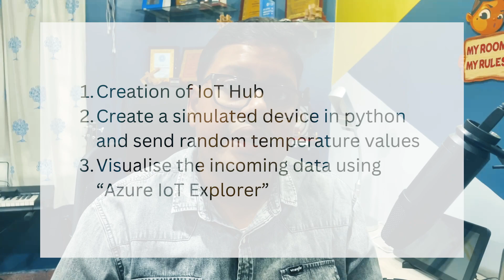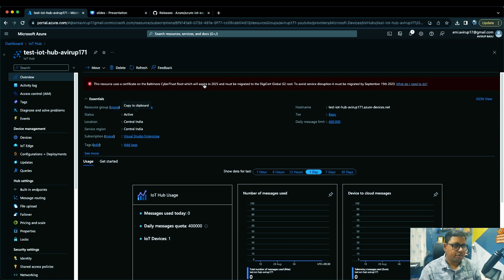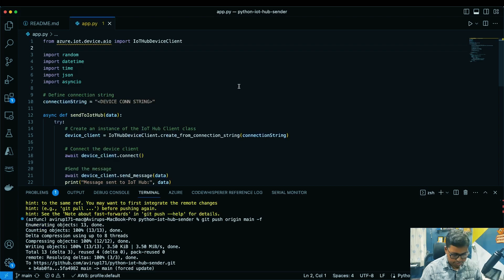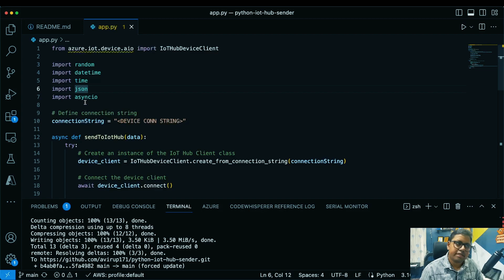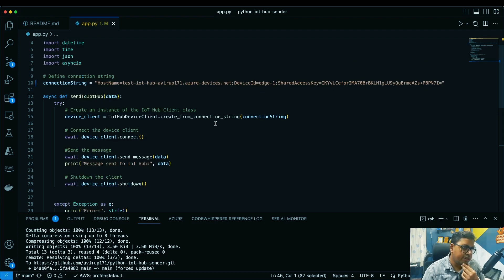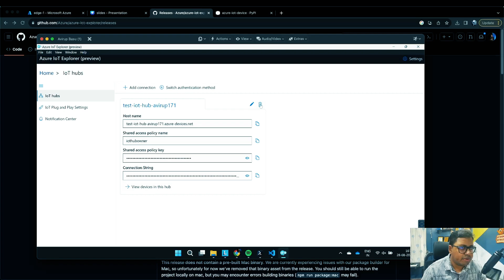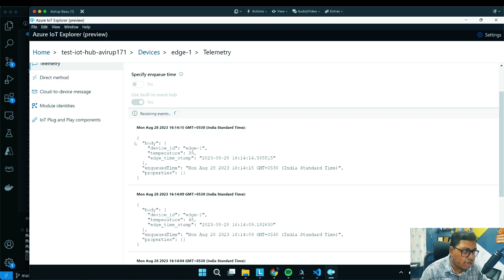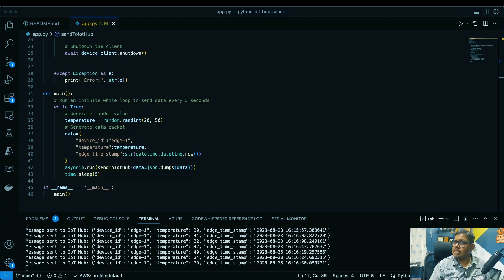Sending simulated data to IoT hub using Python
This is the second part of the video series on Azure IoT hub. In this video, I cover the topic of sending simulateddata to IoT hub using Python and also how to check if we are receiving the data.

This video is accompanied with a medium article on the same.